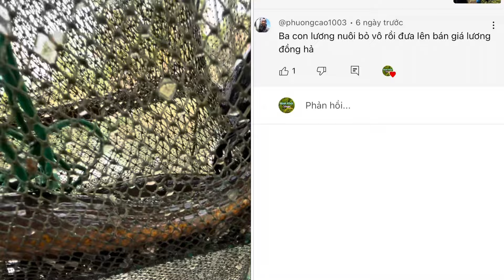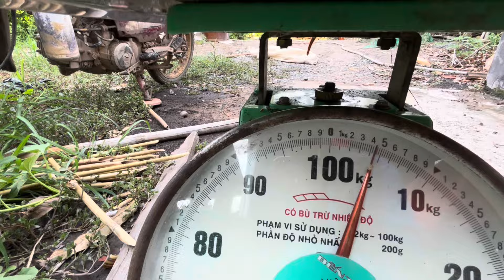Quá bức xúc ai mà làm ăn thất Đức như anh nói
Quá bức xúc vì điều này